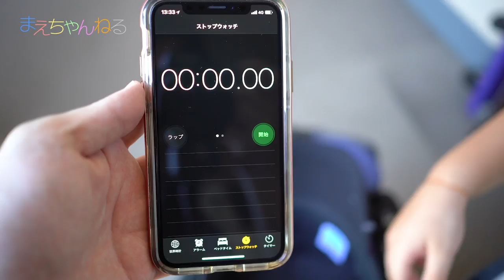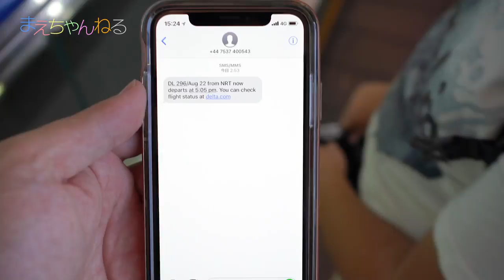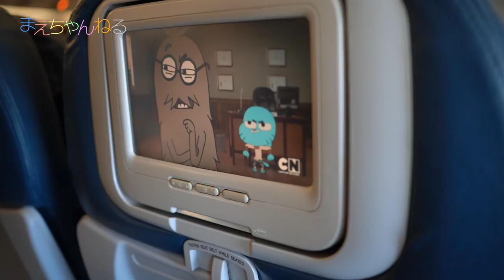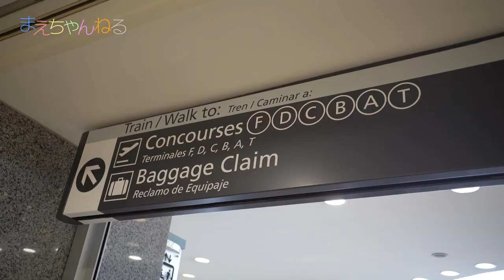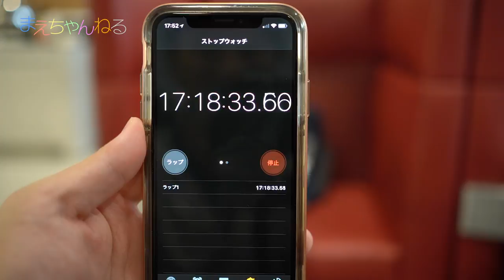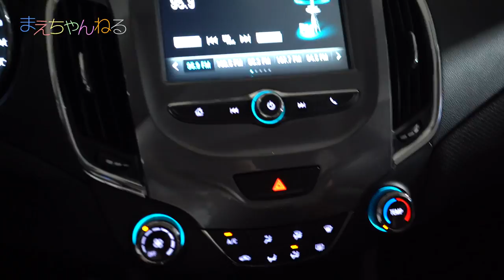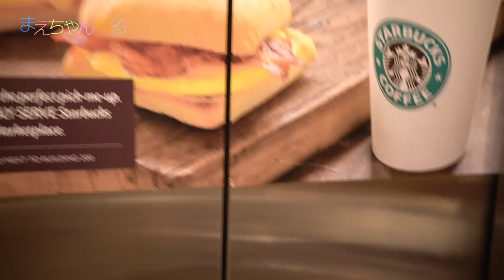【旅Vlog】自宅からアメリカの目的地まで何時間かかる？ 1日目 | まえちゃんねる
自宅からアメリカの宿泊先のホテルまで何時間かかるかストップウォッチではかってみました！
どれくらいかかるかな？
ちなみにこの動画は8月22日に撮影したものです^^

▽まえちゃんねる Tシャツ 販売中♪